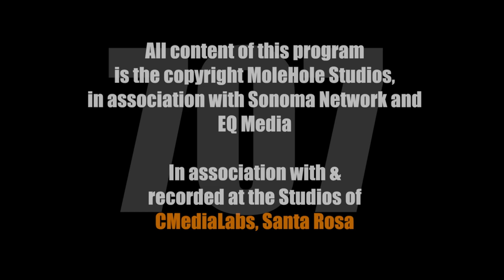(707) KEN FISCHANG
Daedalus Howell in conversation with Sonoma County, California, Tourism Czar Ken Fischang.